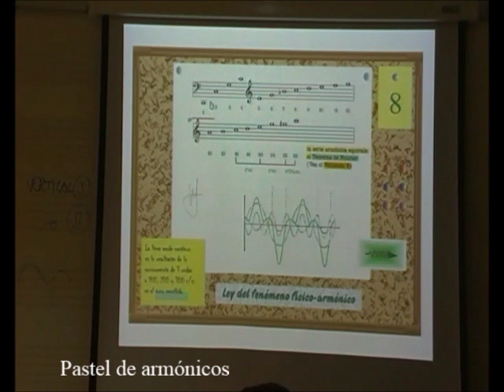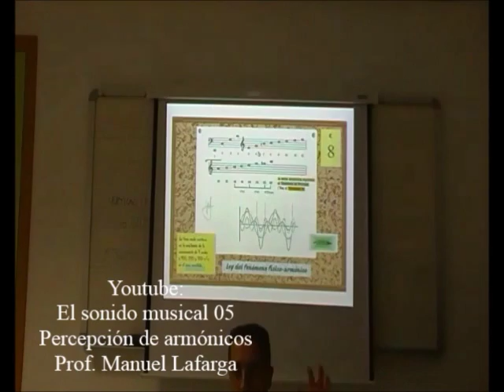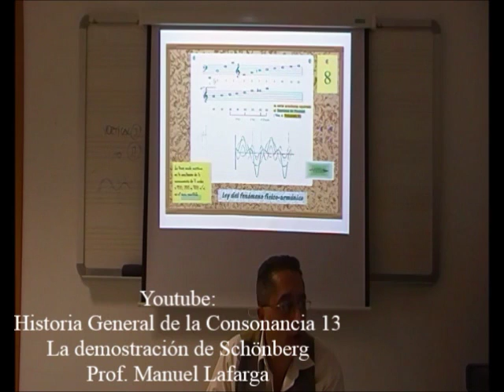Racionalismo e Ilustración 11/15 - Serie Armónica y Percepción Tonal - Prof. Manuel Lafarga